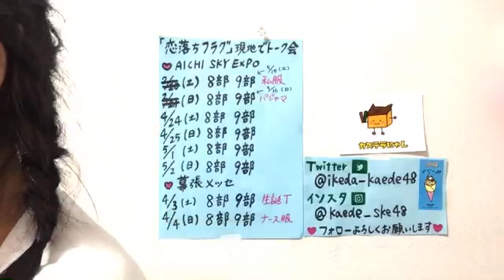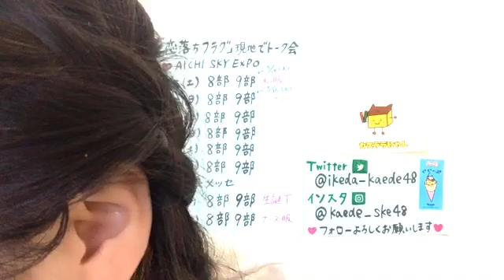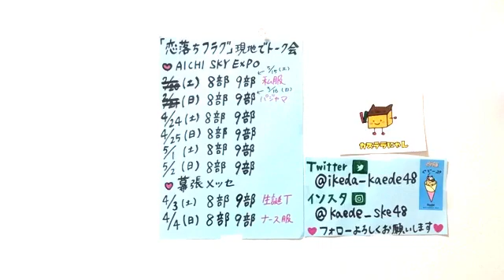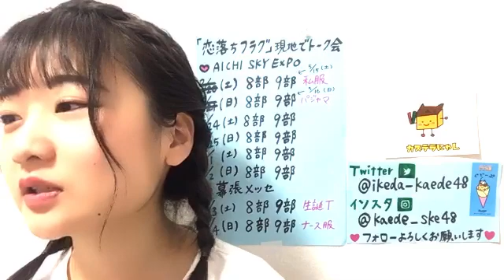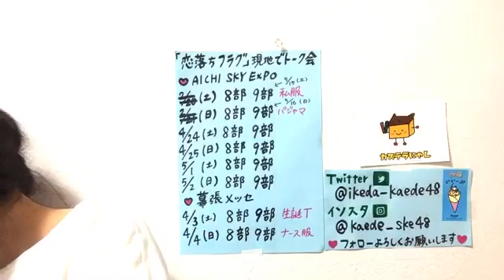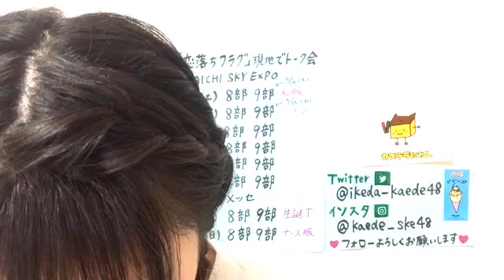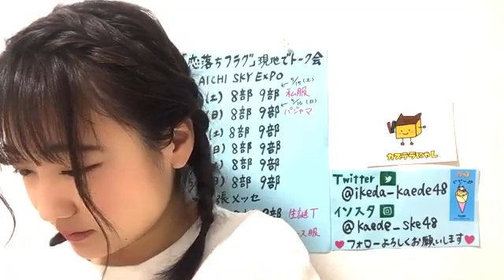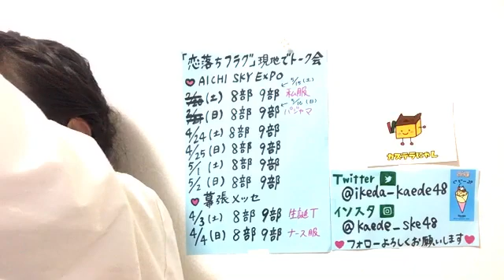2021年03月08日21時36分53秒 池田 楓（SKE48 チームE）